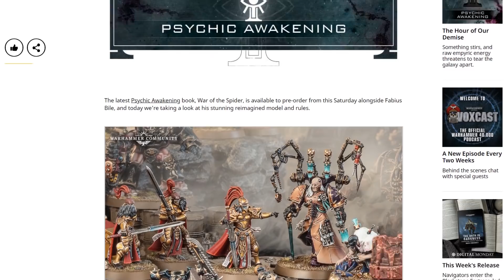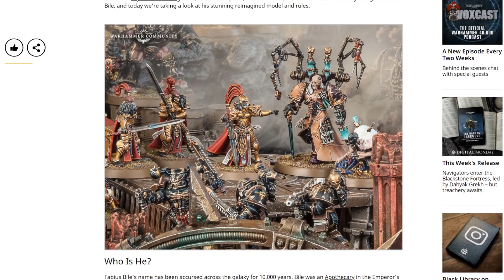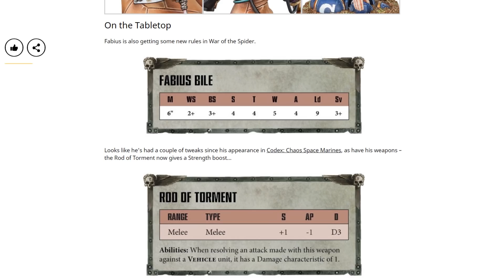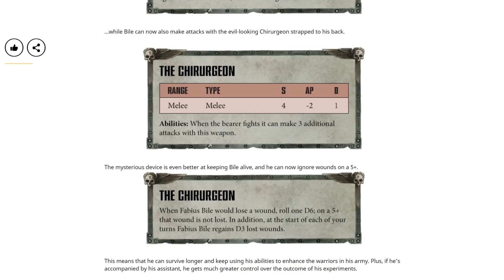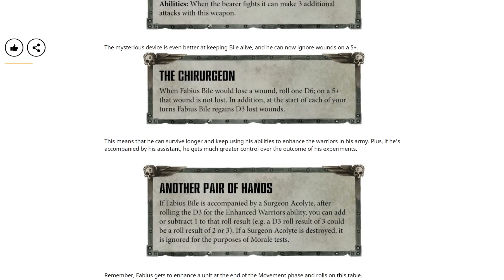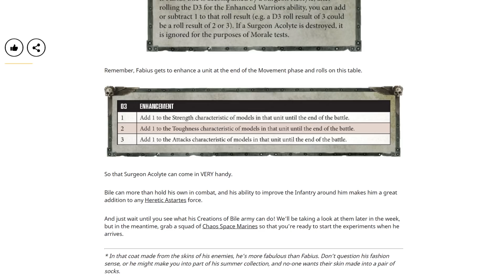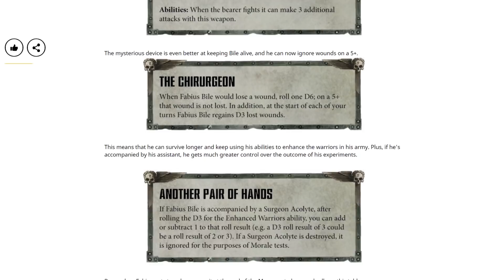War Of The Spider Preview: Fabius Bile Stats Revealed!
Today we get to take a gander at the new improved Fabius Bile and his stats! There's some fun changes in there that make him look pretty interesting. I can't wait to find out what the Creations of Bile are going to be...